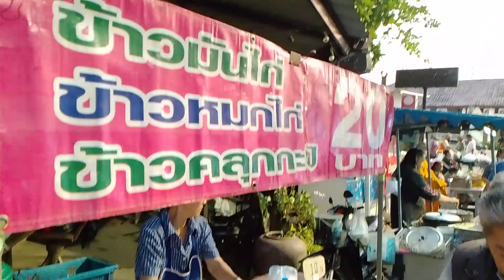Morning market, Ayuttaya railway station, Ayuttaya Thailand